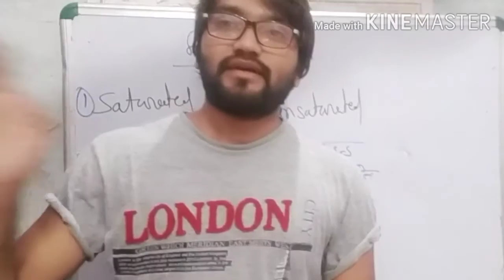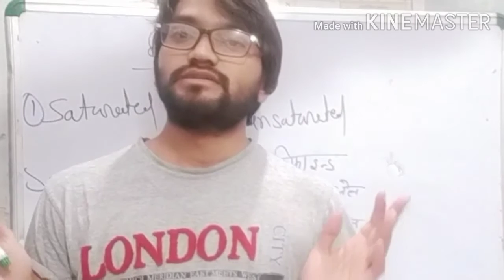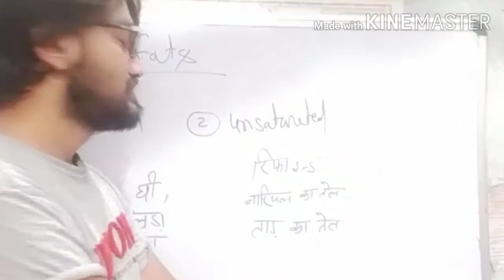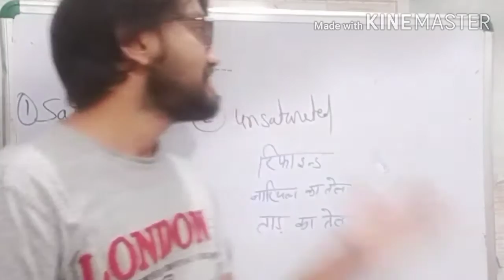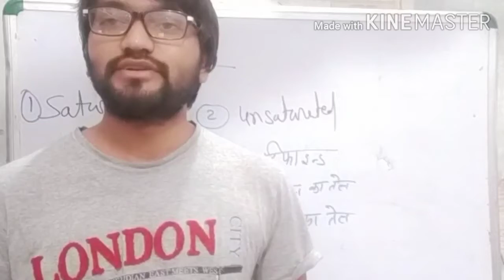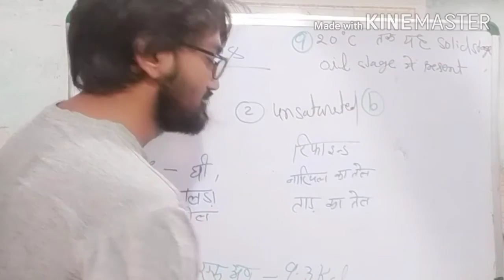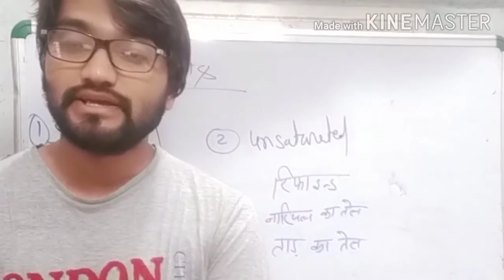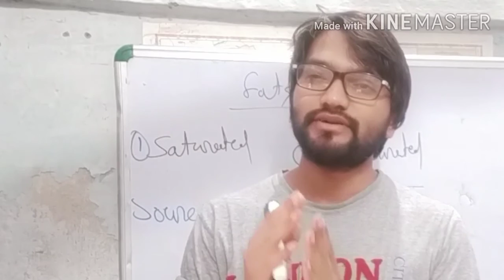Bio classes 17 nutrition part 3 fats by np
Nutrition is the basic need of human body why??